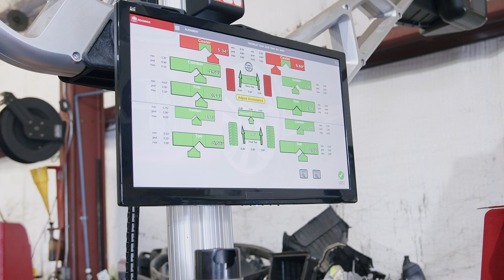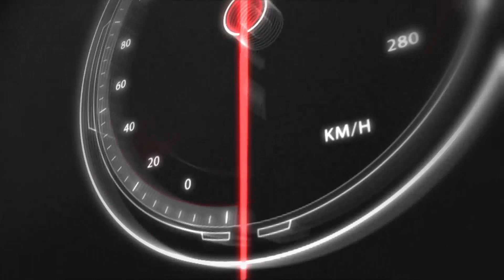RI Automotive - Culture